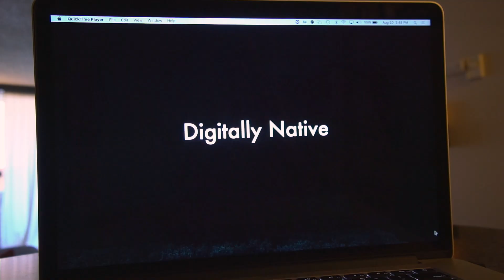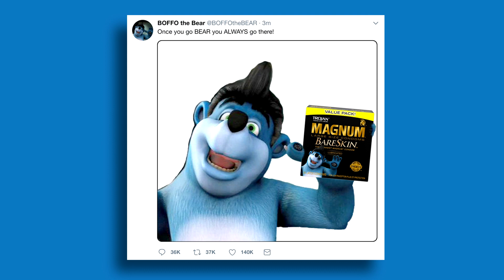BOFFO Talk Show Reel 2020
The World's first digitally native, celebrity Talk show -- hosted by a cartoon bear.